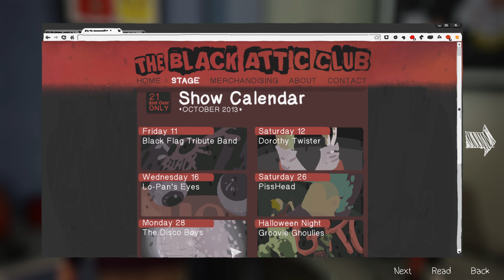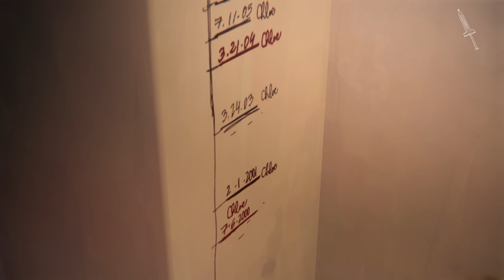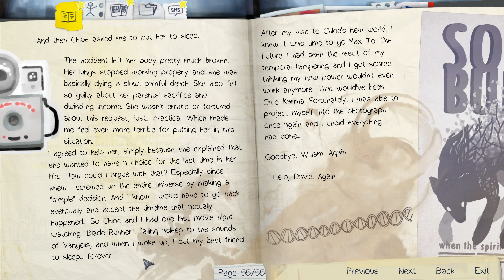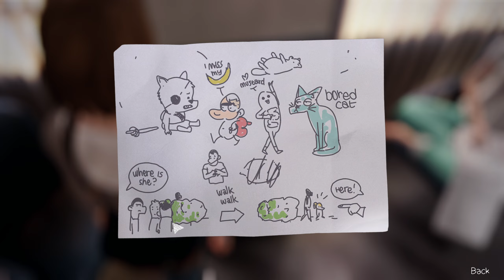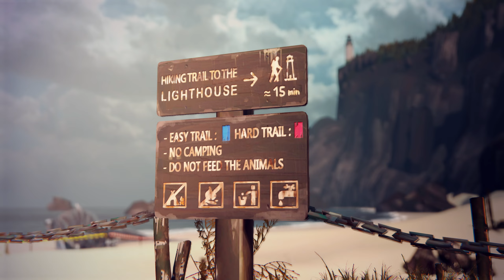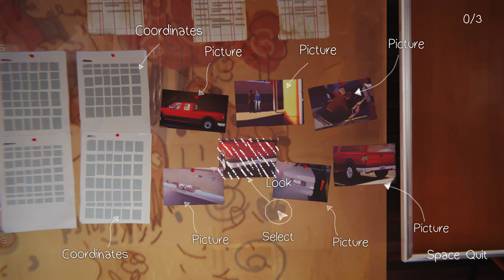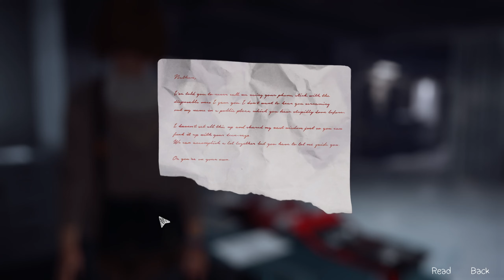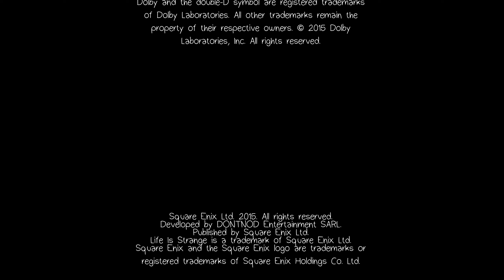Let's Play Life is Strange - Episode 4: Dark Room (Commentary - PC Gameplay)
Looking over the backlog(tm), I had an intense desire to replay Life is Strange rather than skip it for another game.

The revisit has been amazing, like greeting old friends from long ago who you experienced a harrowing experience with, which old made you grow closer and I have been so eager to show it to people, who might otherwise have skipped it or find it easier to watch others play.

Life is Strange has a special place in my heart, one that I cannot rightly put to words, but have made me a fan for life.

As stated in this video, I did not go for Life is Strange Remastered, despite really wanting to. It is still considered the inferior version by lovers of the series, despite being released over a year ago, with little commitment from the publishers or developers to fix these issues.